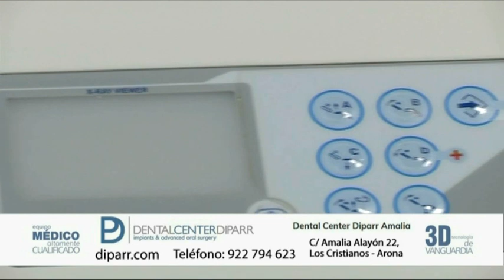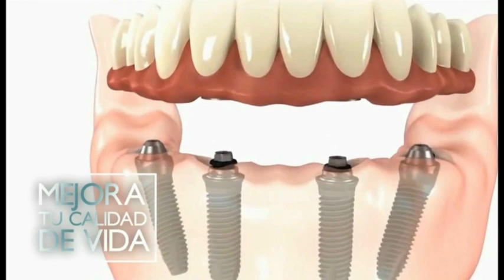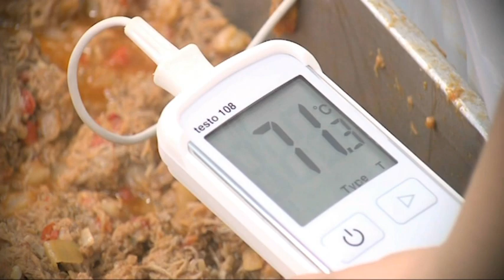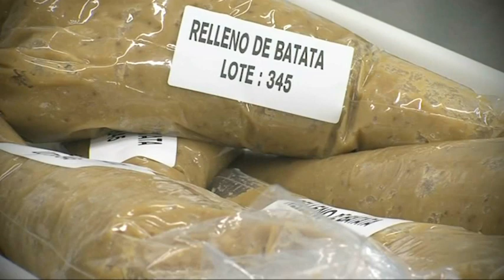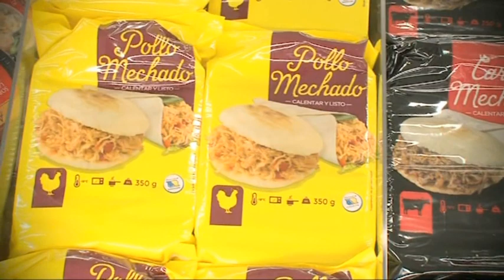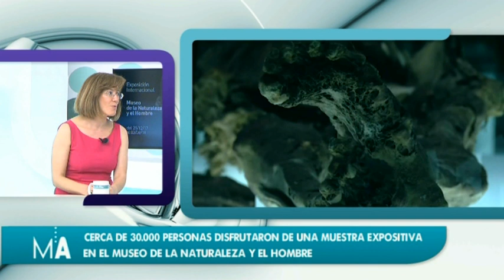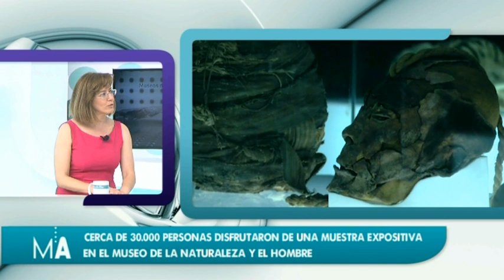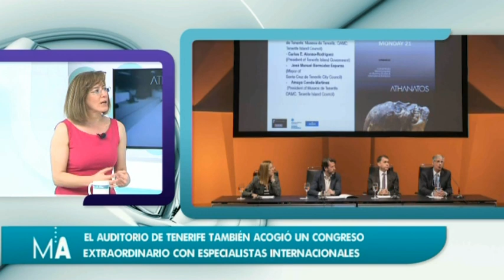El Programa de MA 28.06.18 | Mírame TV Canarias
El Programa de MA 28.06.18